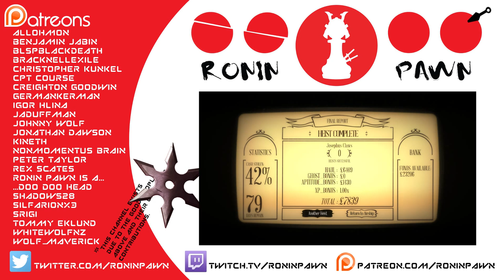[Pawn Plays] The Swindle - Heluva Tonuva Lotofa Easier - PART 6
And the winner for least search-relevant Youtube video titles is...

[AUDIO CREDITS]
My smooth, buttery baritone.

[TAGS]
The Swindle,Video Game,Steampunk (TV Genre),Stealth Game (Media Genre),Platform Game (Video Game Genre),Procedural Programming (Programming Language Paradigm),Loot,Rob,Steal,Sack,Bishy,Bashy,Ronin,Pawn,Size Five Games,Plunder